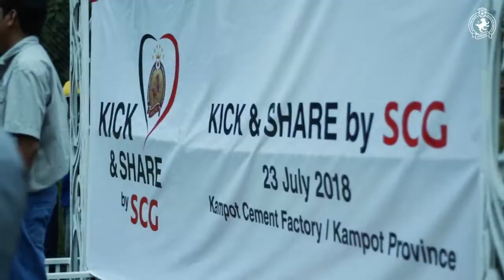SCG Kick & Share at Kompot | 2018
PPCFC went to SCG factory at Kompot to sharing their life career to kids.
Filming and post production.